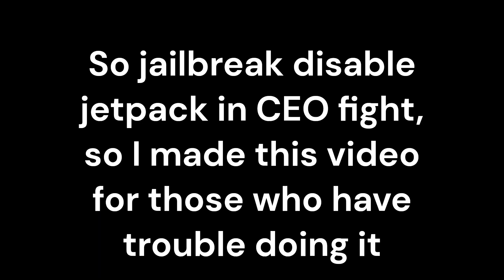[Roblox Jailbreak] How to defeat the CEO